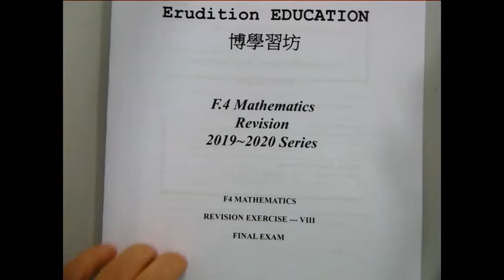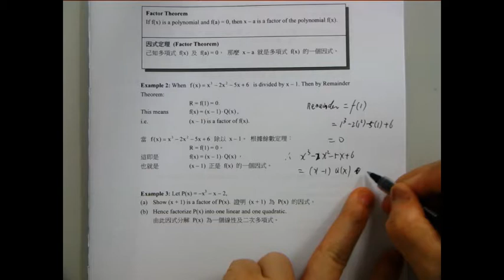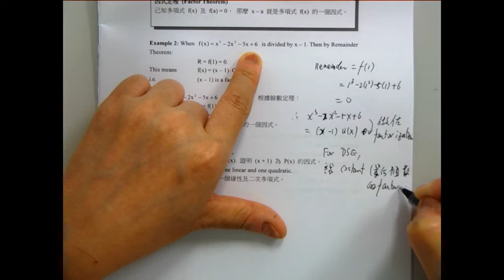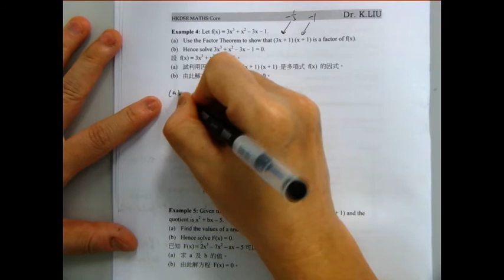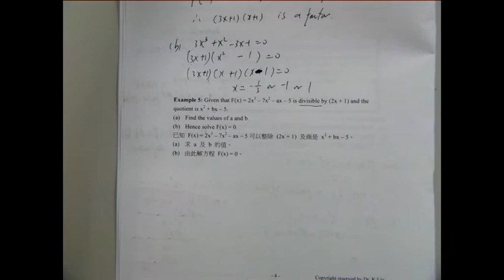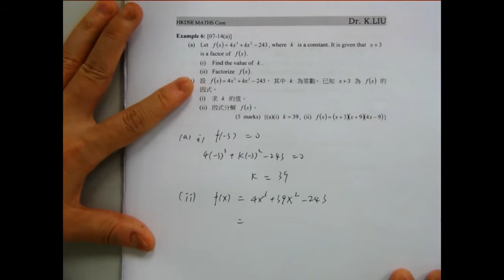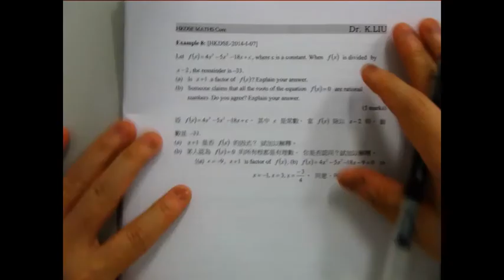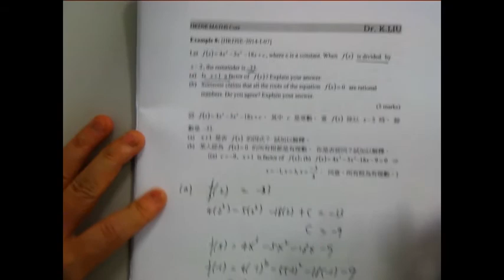F4 Maths Final Exam Revision 8 Polynomial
drkliu_maths

00:00 Introduction
02:04 Example 1
04:57 Example 2
07:01 Example 3
08:45 Example 4
12:18 Example 5
15:12 Example 6
18:00 Example 8
22:43 Example 9
27:36 Exercise